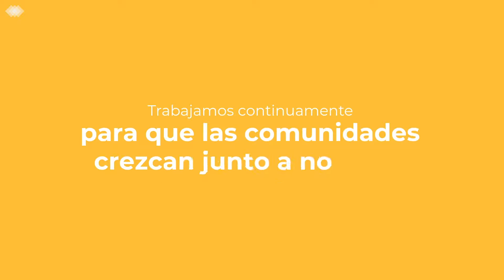Edeso Sueña Contigo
Como Empresa de Desarrollo Sostenible, creemos en la transformación del territorio para mejorar la calidad de vida de los ciudadanos.